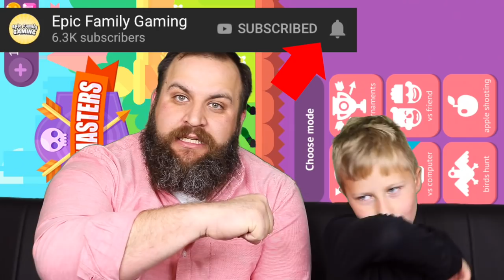Fernando VS Bowmasters Legendary Tournament #2 with Betty, Claus and Bowmasters Luchador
It's part 2 of our Bowmasters Legendary Tournament!  Who will win?!?!

Who Is The Ultimate Bowmaster? Lil Dump Jeremy VS Chang Wu King and other Bowmasters Battles

ULTIMATE BOWMASTER? Lil Dump Jeremy Upgrade VS Turkey Girl, Fernando and Varg by Epic Family Gaming

Epic BOWMASTERS Action!  FERNANDO vs Betty and then Y vs Neko.. who will win? by Epic Family Gaming

Epic Family Gaming:
Epic Family Gaming is all about family gaming, family fun and family comedy.  Clean family fun and clean language are what you'll find on all of our game play walkthroughs and comedy skits.  Hello Neighbor and Bendy and the Ink Machine are two epic games that we started playing recently.  You'll also see more popular games like Lego Dimensions, Minecraft with Mods, Roblox, Five Nights at Freddys FNAF, certain Nintendo Wii U and Nintendo Switch Games.  If there's a game that you like playing and you haven't seen it on Epic Family Gaming, be sure to let us know about it!